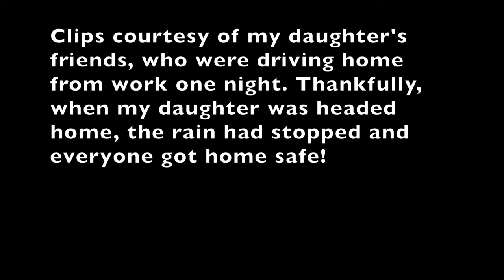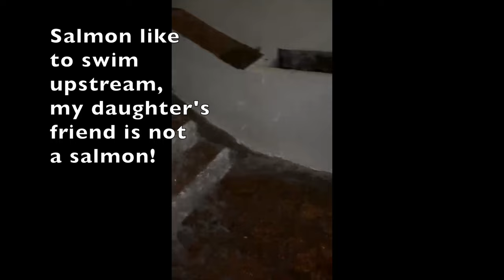Patio Tour October 2024 | Raging Weather Aftermath Adrenaline Crash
ENOUGH!! Helene, Milton, both and then some from Southern Spain! While we have a look at some orchids, I am babbling about the weather event that we experienced here. The flooding was extensive and a lot of properties were lost. I am not aware of lives lost, however, emotionally, I am exhausted. Not just watching the hurricanes Helene and Milton build up, their aftermath, the trauma of all the happenings there... but dealing with the conditions / circumstances locally. I appreciate you watching, even though there is really only one segment in this video, which comes close to orchid observations.
CHAPTERS:
00:00 Patio Tour and thoughts on Helene Milton Hurricanes and what happened in my backyard
07:53 Why to orchid root tips feel slimy and is that a sign of snails? What to do when orchids roots feel slippery
My environment:
Mediterranean climate, hot summers / mild winters
45% - 85% humidity, with regular airflow